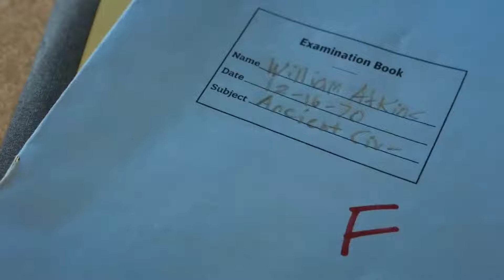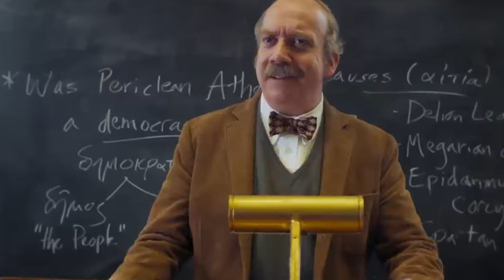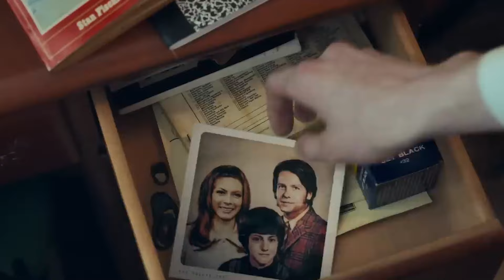Film cum nu se mai fac! Recenzie Film - The Holdovers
Intr-un 2023 cu supereroi si filme horror, iata o mica speranta. Un film "ca pe vremuri" cu o poveste faina, actorie buna si "fabula la purtator". Cel mai bun film de familie de anul acesta va asteapta din pacate pe cai maritime.

Parteneri ai canalului:
Pentru vin bun si super discount folositi cod: incaceva15